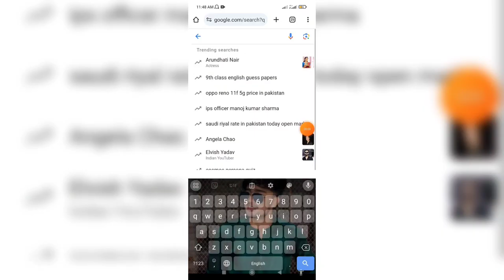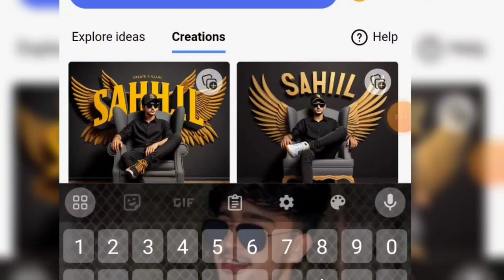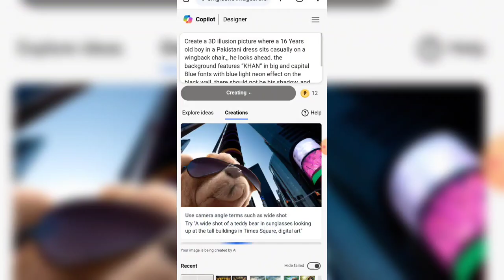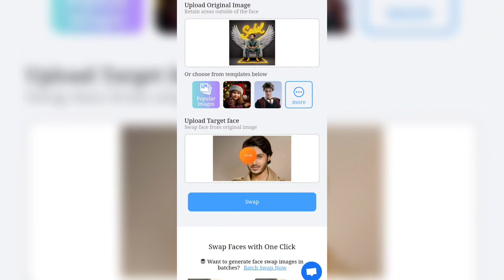Secrets to Crafting 3D Ai Wings for Viral Photos |Bing Ai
How To Create 3D Ai Wings Name images| Bing Ai Viral Editing | Tiktok /insta Trending Name images

"Learn how to make eye-catching 3D images with Bing AI in our new YouTube tutorial! Perfect for beginners and pros alike, this step-by-step guide will help you create trendy visuals that draw in viewers and boost your Likes and Follower
. Watch now to unleash your creativity!"

Copy this Prompt Text And Past. (Girl /boy)

(Boy👇)
SHIRT] -♥️
 " Create a 3D illusion for a profile picture where a 25 Year old cute boy in a white shirt Sitting casually on a Wingback chair. Wearing sneakers, he looks ahead. The background features "KRISHU" in big and capital Orange neon light fonts on the dark grey wall. There should not be his shadow, and there are wings to make it appear as if he is an angel. . "

[HOODIE] -♥️
 " Create a 3D illusion for a profile picture where a 25 Year old cute boy in a black hoodie Sitting casually on a Wingback chair. Wearing sneakers, with black mask, and sunglasses, he looks ahead. The background features "KRISHU" in big and capital Yellow neon light fonts on the dark grey wall. There should not be his shadow, and there are wings to make it appear as if he is an angel.  "
[CAP BOY ] -♥️
 " Create a 3D illusion for a profile picture where a 25 Year old cute boy in a black shirt Sitting casually on a Wingback chair. Wearing sneakers, a black cricket cap, and sunglasses, he looks ahead. ahead. The background features "KRISHU" in big and capital white fonts on the dark grey wall. There should not be his shadow, and there are wings to make it appear as if he is an angel. "

(2) - (Girls )👇 ♥️

" Create a 3D illusion for a profile picture where a 25 Year old cute girl in a black hoodie Sitting casually on a Wingback chair. Wearing sneakers, with black mask, and sunglasses, he looks ahead. The background features "Suman" in big and capital Yellow neon light fonts on the dark grey wall. There should not be his shadow, and there are wings to make it appear as if he is an angel.  "

Solved Queries:-
Instagram Trending Name Photo Video Editing || create 3D Ai Wings Name Images
facebook profile name photo video editing
instagram profile name photo video editing
photo editing
video editing
how to edit like instagram trending video
create images with bing image creator tool
insta facebook video editing

happy new year 2024 t-shirt name video editing
786 writes 21 name video editing